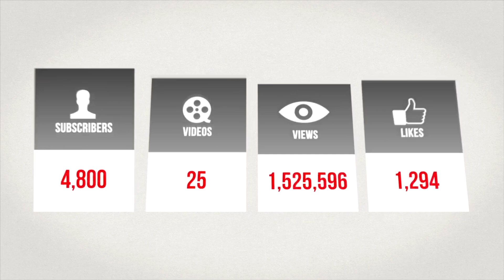IUIC: Live Carribean Rhythms Radio 1220 AM-THE Chicago Campaign the purpose the mission